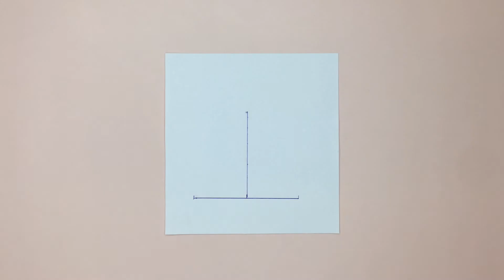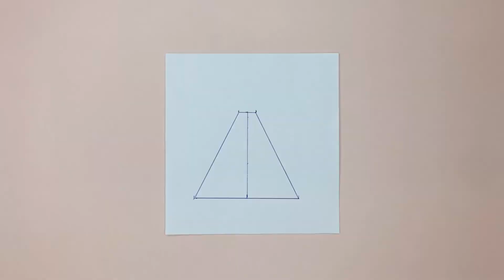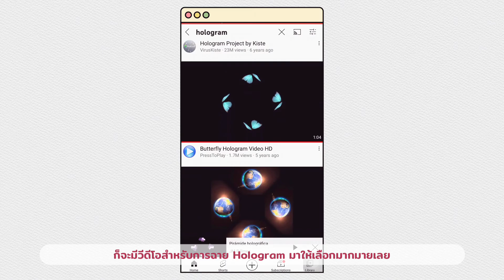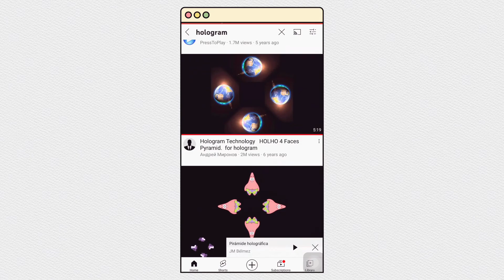สอนทำโฮโลแกรม ฉายภาพ 3 มิติจากมือถือด้วยกล่องพลาสติก🦋📱: DIY 3D Hologram Projector For Smartphone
🦋🦋 มาดูผีเสื้อที่ห้องเรามั้ย 🦋🦋
ใครที่ยังไม่มีผีเสื้อที่ห้อง ช้าไม่ได้แล้วนะ!!
ต้องมาเรียกน้องผีเสื้อด้วยวิธีนี้กัน กับการฉายภาพ 3 มิติ (3D) จากมือถือด้วยที่ฉายโฮโลแกรม (Hologram Projector) ที่ทำได้ง่ายๆ จากกล่องพลาสติกที่ไม่ได้ใช้แล้ว
ทำง่ายมากๆ ทำยังไงมาดูกันเลยค่ะทุกคน

และก็อย่าลืมแชร์ Subscribe และกดปุ่มกระดิ่งกันนะคะ เพื่อเป็นกำลังใจให้บีในการทำคลิปอื่นต่อๆ ไปอีกนะคะ

Ref.

(Icons made by Alfredo Hernandez)
                                    PicsArt App
                                    Phonto App